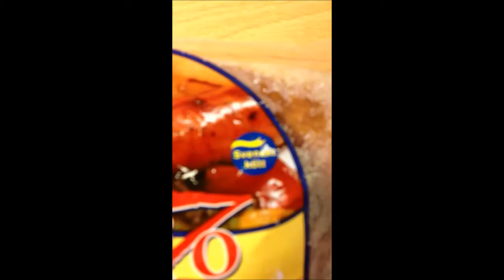Fredrik lagar mat - Kerolsk kycklinggryta #13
Dagens middag blev en gryta!

Kom ihåg at ändra till hög kvalité på videon!